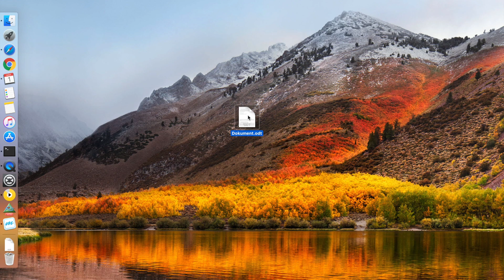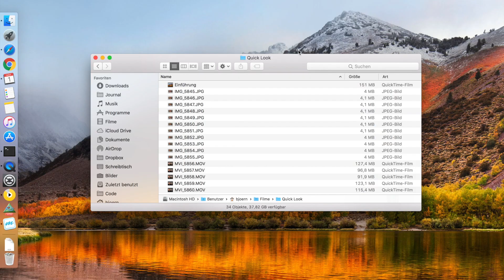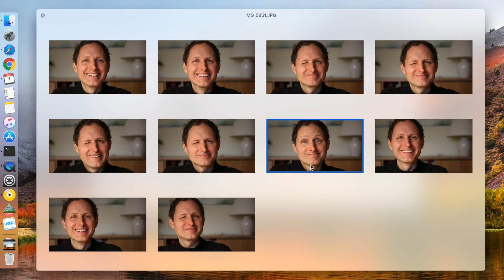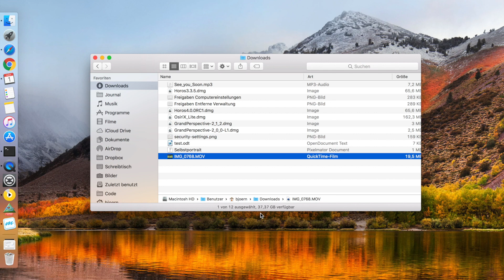Quick Look - Schneller Dateien anzeigen am Mac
Mit “Quick Look” kannst du am Mac schnell den Inhalt von Dateien anzeigen, ohne diese erst mit einem Programm zu öffnen. Das spart Zeit und funktioniert so…

Normalerweise öffnest du ja eine Datei per Doppelklick. Dann startet das entsprechende Programm und du kannst loslegen. Aber wenn du wirklich nur wissen möchtest, ob das überhaupt die richtige Datei ist, dann markiere sie mit nur einem Klick und drücke einfach mal die Leertaste. Dadurch siehst du eine kurze Vorschau. Genau das ist Quick Look, quasi ein schneller Blick auf den Inhalt der Datei. Und das geht viel schneller, weil ja kein Programm gestartet wird. Mit der Leertaste schließt du das Fenster auch wieder.

Wofür ist das sinnvoll? Wenn du die Datei schon kennst und sowieso öffnen willst, dann brauchst du auch kein Quick Look. Aber Quick Look ist total nützlich, wenn du eine oder mehrere Datei mal eben durchschauen möchtest, also beim Suchen oder Aufräumen.

Nehmen wir an, ich suche ein bestimmtes Foto Dann markiere ich das erste Bild im Finder und drücke wieder die Leertaste. Jetzt kann ich mit meiner Tastatur über die Pfeiltasten nach unten oder oben durch alle Fotos blättern, bis ich das passende gefunden habe. Im Vorschaufenster hast du sogar noch mehr Optionen. Über den Teilen-Knopf versendest du die Datei direkt als E-Mail oder Nachricht. Und über den Knopf daneben öffnest du sie mit dem passenden Programm. Unter Mojave, also macOS 10.14, kannst du im Vorschaufenster sogar Bilder etwas bearbeiten. Übrigens: Wenn du mehrere Dateien markiert hast, dann erscheinen im Quick Look Fenster oben links noch zwei Pfeile zum durchblättern. Das geht auch über die Tastatur mit den Pfeiltasten nach links und rechts. Aber zusätzlich hast du jetzt die Möglichkeit, eine Index-Seite als Übersicht anzuzeigen.

Nächste Baustelle: das Download-Verzeichnis aufräumen. Ich schaue mir wieder unbekannte Dateien mit Quick Look an. Und wenn ich die behalten möchte, dann schiebe ich sie einfach in das passende Verzeichnis. Alles, was ich nicht mehr benötige, schmeiße ich in den Papierkorb, entweder mit der Maus oder über die Tastenkombination Befehlstaste und Rückschritttaste (die Taste über Enter). Bei manchen Dateien funktioniert Quick Look einfach nicht, wie z.B. bei Disk Images. Aber bei vielen anderen schon. Ich kann MP3s vorhören, ohne die in iTunes importieren zu müssen und auch Filme betrachten. Bei Musik und Filmen erscheint auch eine Zeitleiste, um damit auf eine bestimmte Abspielposition zu springen. Die Vorschau klappt auch bei bei exotischen Dokumenten, wie beispielsweise von Pixelmator. (Pixelmator ist ein Bildbearbeitungsprogramm.) Weil ich Pixelmator bei mir installiert habe, wurde zusätzlich ein sog. Quick Look Plugin installiert, um solche Dateien vorzuschauen.

Mir spart Quick Look wirklich ein bißchen Zeit, und ich hoffe dir auch. Vielen Dank fürs Zuschauen und bis zum nächsten Video! Tschüss :-)

Links